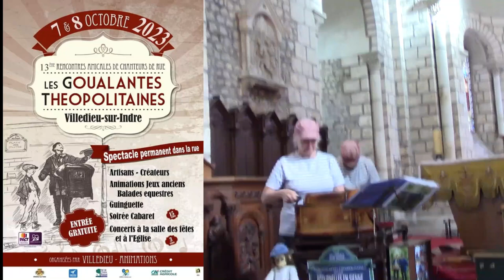ALLELUIA chanté par Marie. de RITOURNELLES en SIENNE.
Marie et Bernard vous proposent avec RITOURNELLES en SIENNE  et leurs Instruments "L'Orgue de barbarie" .Un Alléluia puissant dans l'église de Villedieu/Indre aux Goualantes Théopolitaines 2023.  (vidéo 1218 )
ALLELUIA (Hallelujah) de Léonard Cohen
Pourquoi rêver d'un paradis
C'est maintenant et c'est ici
Qu'il faut unir nos espoirs et nos joies
On dit "demain" on dit "plus tard"
Mais si demain c'était trop tard
Pour partager ce bonheur...
Alléluia ! Alléluia
Alléluia ! Alléluia Alléluia
Comment trouver l'accord secret
Qui nous apportera la paix
Qui répondra aux "comment"... aux "pourquoi"
Alors il faut chaque matin
Ouvrir son coeur, ouvrir ses mains
Et faire du nouveau jour un
On vient sur terre pour aimer
Pour vivre ensemble et partager
Et faire de chaque jour un feu de joie
La vie est une symphonie
Chacun de nous en fait partie
Ensemble il faut chanter
Ö Alléluia ! Alléluia